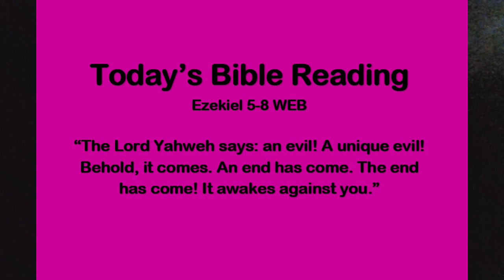Today's Bible Aug 31 Ezekiel 5-8 WEB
Sue Davies, BS, IS

Email for Free One Year Bible (USA only. As supplies last.

You will love it!! They make great gifts, as well. It is fun to have a family member, friend, or study group reading at the same time, either together or separate, so that discussions may be had. For years, my husband read it out loud to me at night. It was fabulous.

Amazon Link for World English Bible:
Johnson, M.P. (2000). World English Bible. Public Domain.
Have you ever wondered if God is real, or if he can he be known? I vaguely wondered this, but at some point, my curiosity grew. Then something wonderful happened.

When I was in my early twenties, I searched for truth in New Age, TM, and more. When I heard the Gospel of Jesus for the first time, I didn’t think much of it. To me, it was just another religion.   Then I prayed a desperate prayer. I said, “God, if this thing about Jesus is real, if he really died for my sin, then show me yourself. Prove it to me. One person says this religion is true and someone else says another religion is true. Since I can’t rely on people for this answer, I need you to come in my life and show me”. Well, guess what? He did! My search for truth was over. It was almost forty years ago that I received the gift of salvation through faith in Jesus Christ’s death, burial, and resurrection. He came in my life by his Spirit, just as the Bible says.